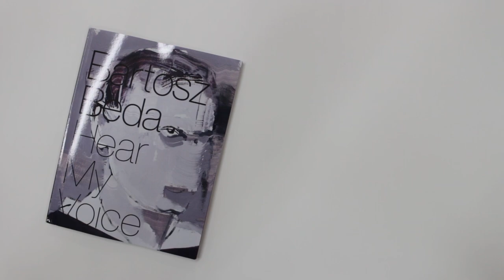Artbook review/collection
Catalog has an introduction by Roy Sonnema (dean of the Eastern Washington University), essay by Georgia Tiffany (recipient of grants from the Washington Commission for the Humanities and the National Endowment for the Arts) and design by Justin Molloy (director of Education and Creative at SEGD – Society for Experiential Graphic Design).